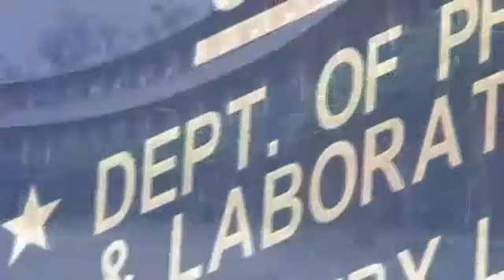The Art of Living.from the bigining English